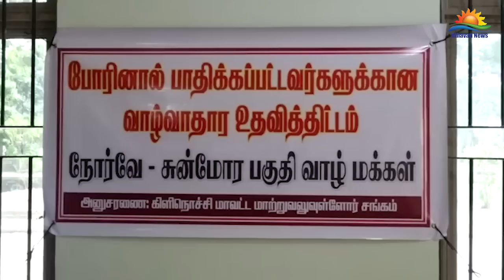புலிகள் போதைப்பொருள் வர்த்தகத்தில் ஈடுபட்டார்களா? ஜனாதிபதியிடம் ஆதாரத்தை கோரும் விக்கி!